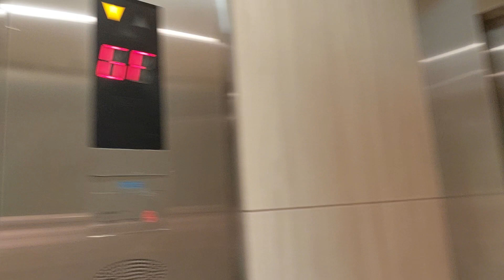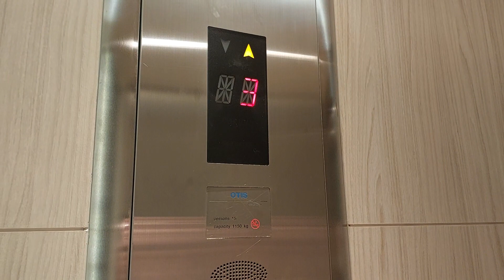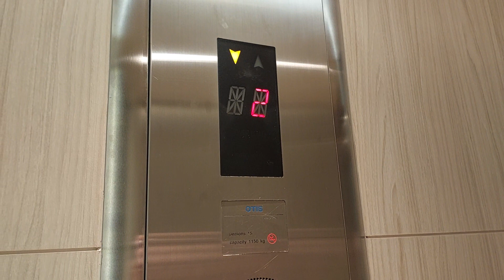XIZI Otis Hotel Parking Elevators at Gumaya Tower Hotel Semarang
Capacity: 1150kg 15 Persons
Floors: B2,B1,GF,1,2,3
Chime Bell: No
Voicevers: No